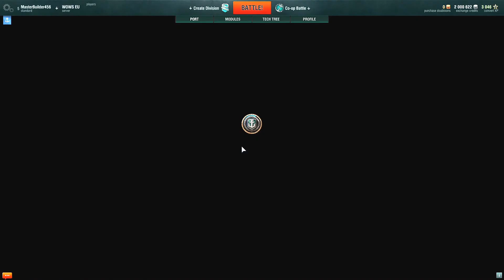I SUNK ON MY FIRST BATTLE | World of Warships Gameplay